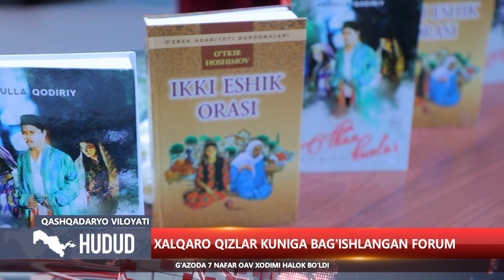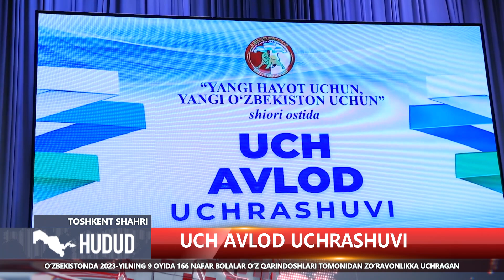"Hudud" informatsion dasturi 11.10.2023